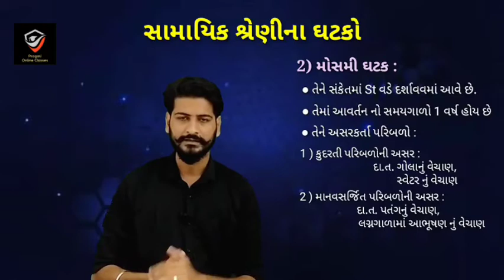Std. 12 || Statistics || Chapter. 4 || Part. 2 || by RK Gangani sir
સામાયિક શ્રેણીના ઘટકો અને તેની સમજૂતી

Add.
301, Haridarshan arced,
near shubh restaurant,
kothariya road,
Rajkot